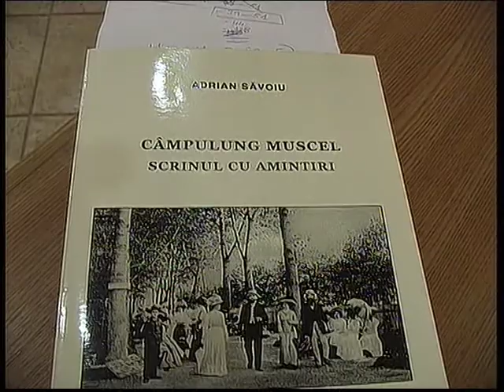Adrian Săvoiu - 77 de conferinţe radiofonice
Lansarea volumului "77 de conferinţe radiofonice" de Adrian Săvoiu, apărut la Editura Ars Docendi, a avut loc în 2008 la Galeria "Arta" din Câmpulung-Muscel.  Cartea selectează 77 dintre conferinţele  rostite la Radio România în intervalul 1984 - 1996.